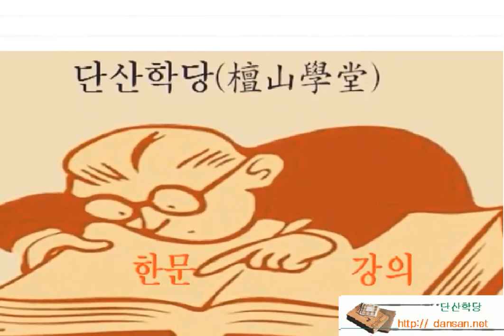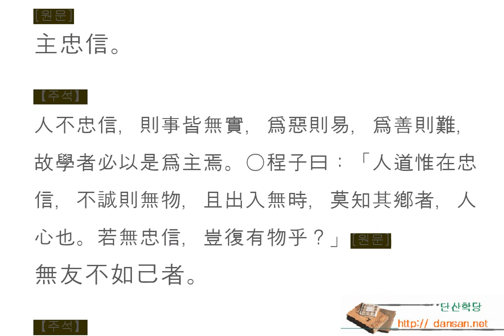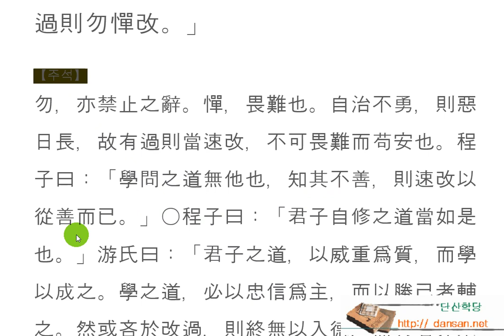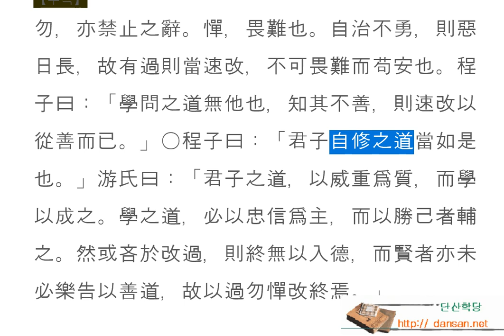學而-8子曰：「君子不重則不威，學則不固。主忠信 無友不如己者 過則勿憚改。」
學而-8
子曰：「君子不重則不威，學則不固。主忠信 無友不如己者 過則勿憚改。」